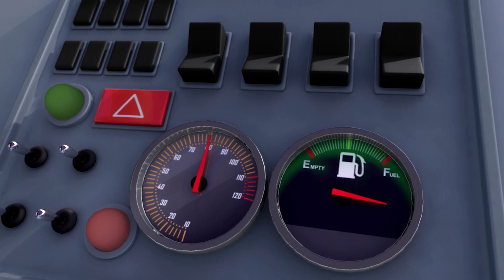Genangan Pelangi | Kartun anak anak | Moonbug Kids Indonesia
Little Baby Bum adalah acara yang menyenangkan dan mendidik untuk anak-anak yang menampilkan lagu anak-anak klasik dan baru serta disukai oleh bayi dan orang tua mereka di seluruh dunia. Bernyanyi bersama Mia yang berusia 6 tahun, keluarga dan teman-temannya di dunia di mana hewan dapat menari, bus adalah teman, dan hari hujan tidak pernah membosankan.

0:00 Genangan Pelangi
2:05 Kelinci Pelangi
4:02 Bus Warna-Warni
5:51 Roda-Roda Bus - V9
7:44 Lagu Ulang Tahun
8:48 Sepuluh Bus Kecil
11:02 Tidak Tidak! Bermain Aman di Taman
13:33 Roda-Roda Bus - Bawah Laut
15:47 10 Bayi Kecil
17:18 5 Bebek Kecil

Lompat di genangan
Lompat di genangan
Splish, splosh, splash dan lihat
Apa warna pelangi yang muncul di sana?

Lompat, lompat! Splish, splash!
MERAH!

JINGGA!

Lompat di genangan
Lompat di genangan

KUNING!

BIRU!

Lompat di genangan
Lompat di genangan

HIJAU!

UNGU!